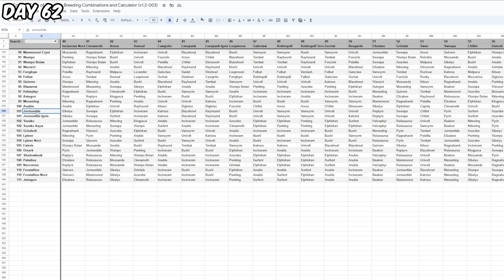I Have 100 Days To Catch Every Pal in Palworld!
I Spent 100 Days in Palworld with the intention of capturing every pal, completing the paldeck, defeating every boss and building amazing builds but foremost, having a blast!

My Discord👇 - Join for Upcoming Updates!

Chapters:
0:00 - Intro
0:36 - Day 1-10
17:15 - Day 11-20
26:54 - Day 21-30
39:17 - Day 31-40
48:54 - Day 41-50
57:15 - Day 51-60
1:07:14 - Day 61-70
1:15:19 - Day 71-80
1:24:14 - Day 81-90
1:36:07 - Day 91-100
1:46:04 - Outro